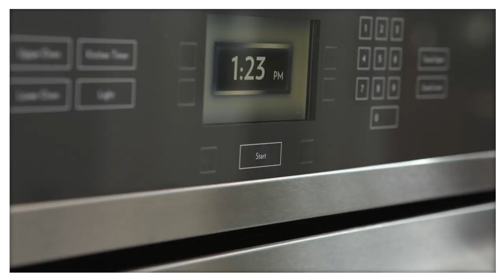Mini Apple Dumplings Recipe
A homemade apple pie is a quintessential fall dessert. However, this easy apple dumpling recipe has all the comforting flavors with less time in the kitchen.